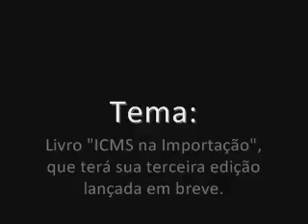Rádio Justiça - Entrevista com Marcelo Salomão, do Brasil Salomão e Matthes Advocacia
Entrevista concedida ao programa Justiça na Manhã na seção livros sobre a obra "ICMS na Importação", autoria de Marcelo Salomão que terá sua terceira edição lançada em breve. 09/08/2011